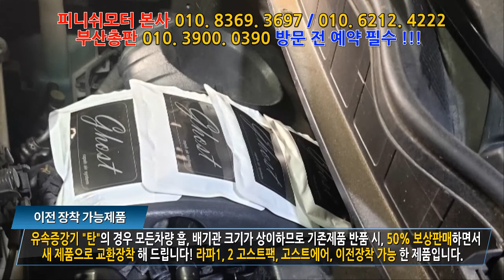[레이 12년] 경차 고질병 자동차출력, 여름에 에어켠켜고 언덕 못 올라가요!~~자동차매연감소! 자동차출력증강! 자동차연비개선! 피니쉬모터에서 해결해 드립니다!